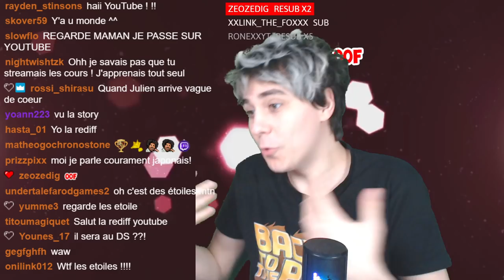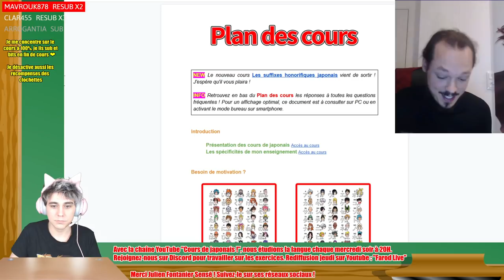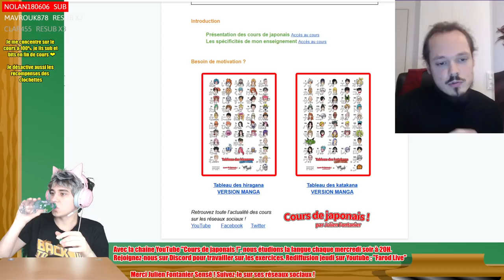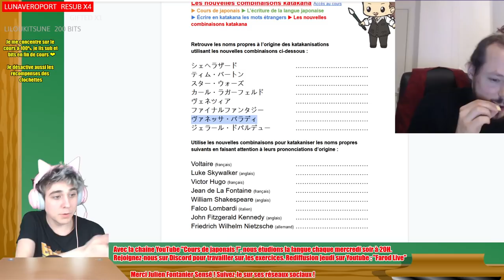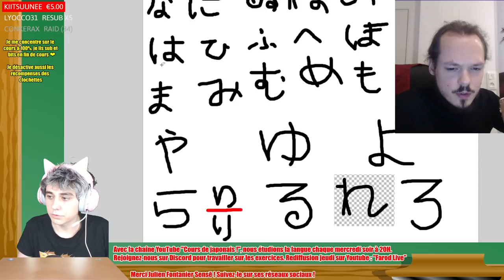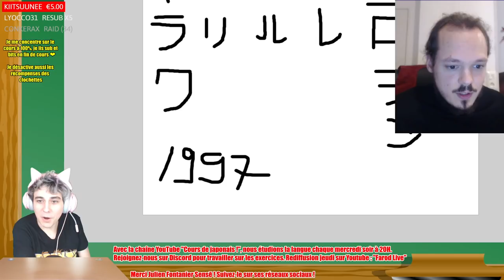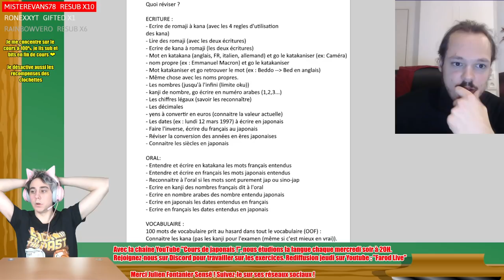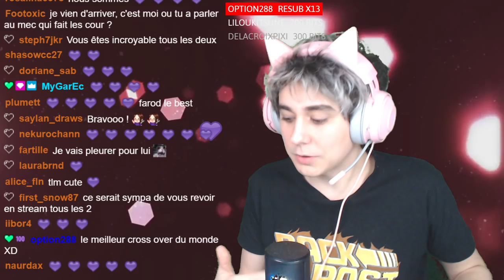🎌 Apprenons le Japonais #10 - RÉVISION (avec Julien Fontanier)